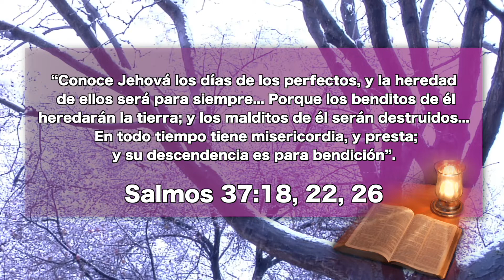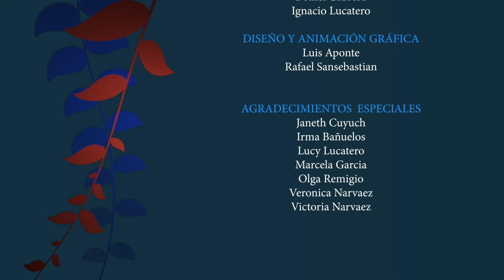Marzo 01– “El Carácter Establece La Diferencia en la Vida”, Nuestro Pan Cotidiano – EEE Network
“Conoce Jehová los días de los perfectos, y la heredad de ellos será para siempre... Porque los benditos de él heredarán la tierra; y los malditos de él serán destruidos... En todo tiempo tiene misericordia, y presta; y su descendencia es para bendición”. Salmos 37:18, 22, 26.